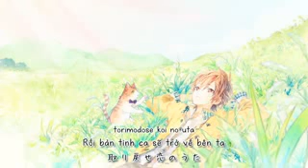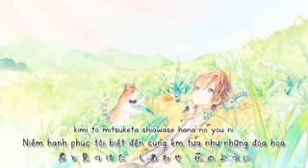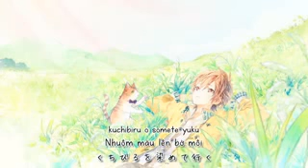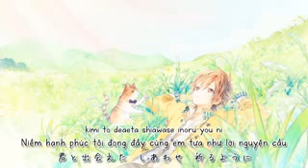NNDFC Kaze ni Naru The Cat Returns Amatsuki Utaite vietsub